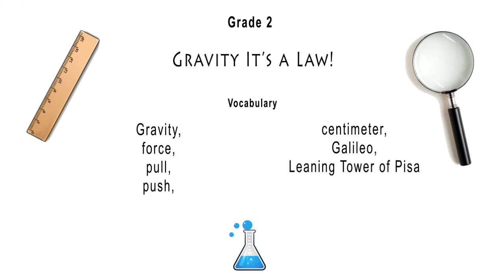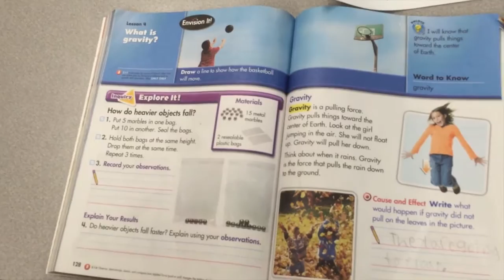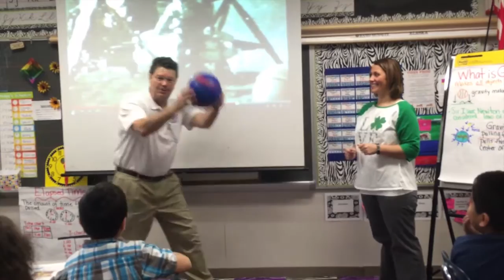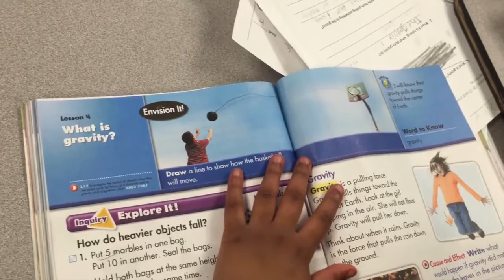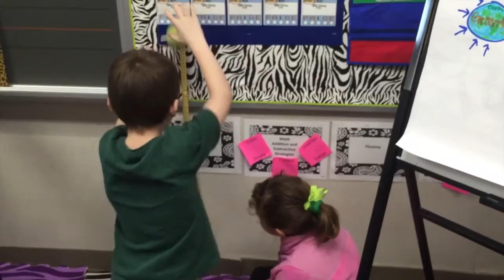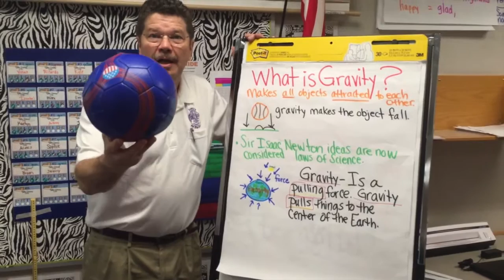Rick Crosslin Science - Gravity... It's a Law! - Second Grade Science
Students at Rhoades Elementary explore gravity.  This video shares illustrates how gravity is a force that effects all objects.  Students completed many different activities to test ideas.  There was a surprise visit from Galileo where he dropped a bowling ball and a soccer ball from over 35 meters!  Check it out!  Students from Ms. Suhaka's second grade were filled with forces!